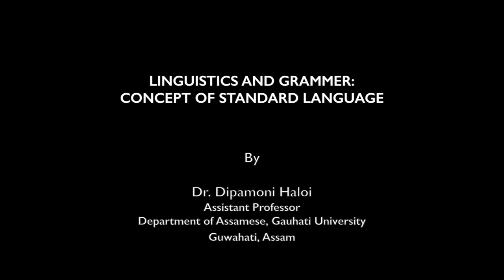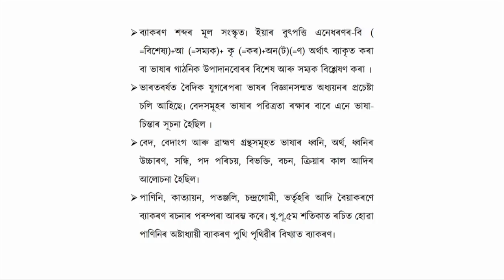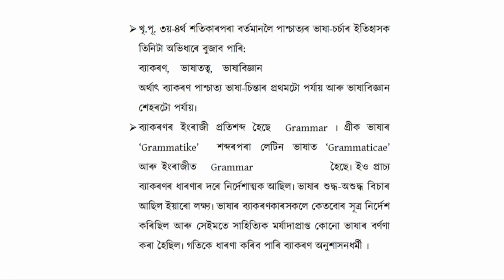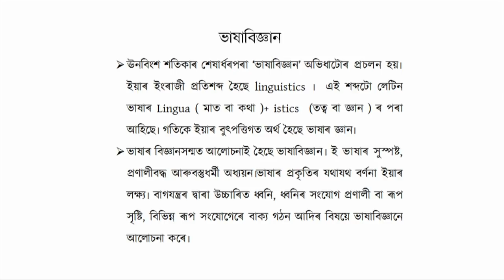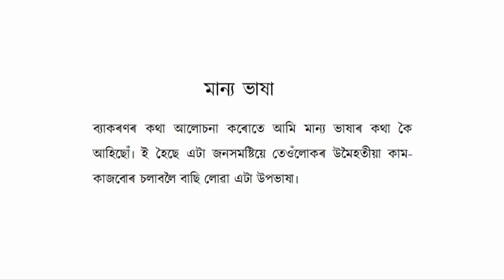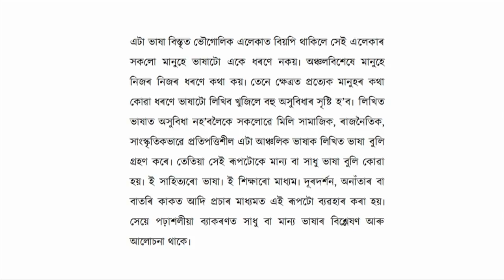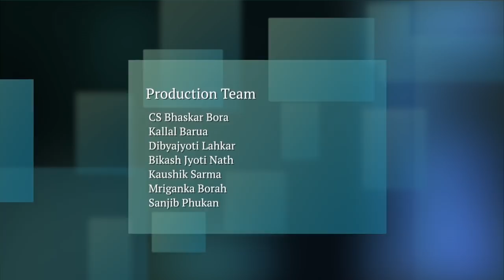COURSE 503 : Linguistics and Grammer : Concept of Standard Language in Assamese